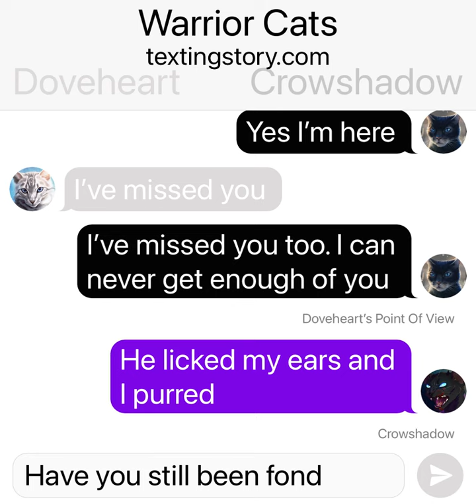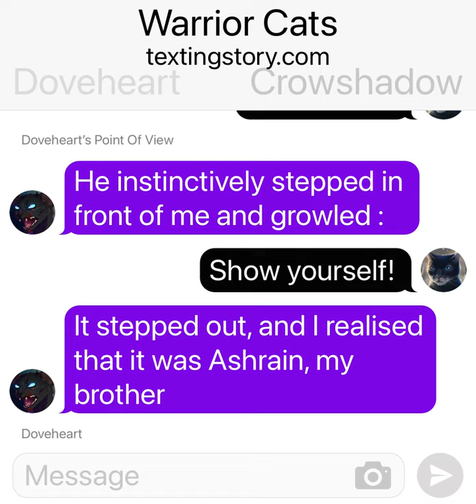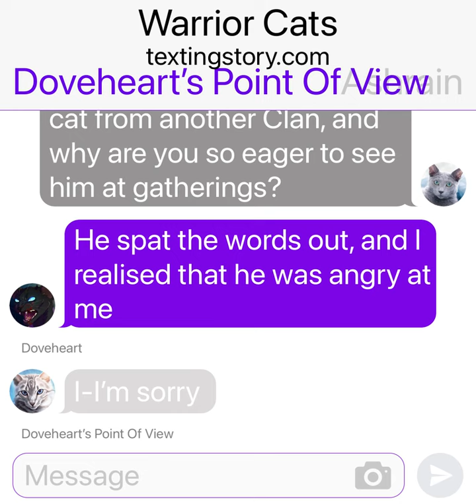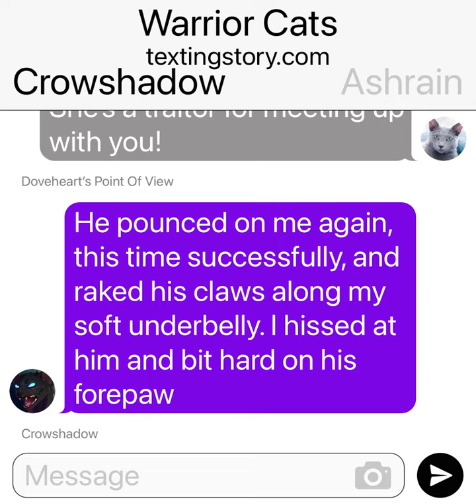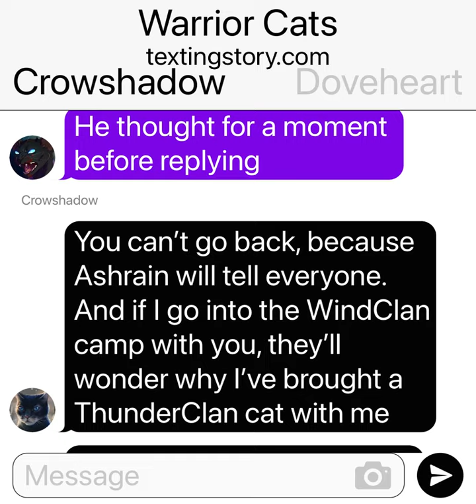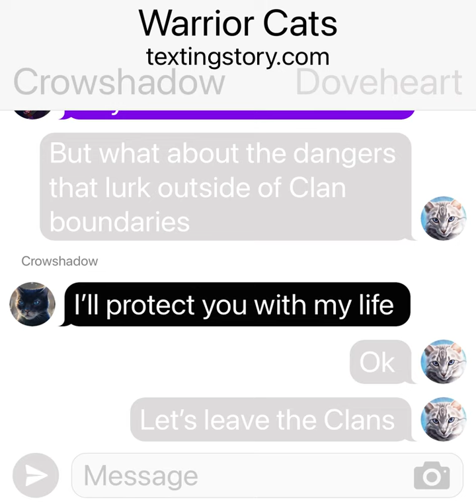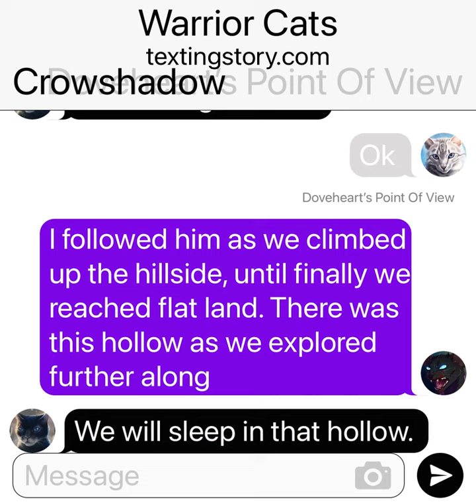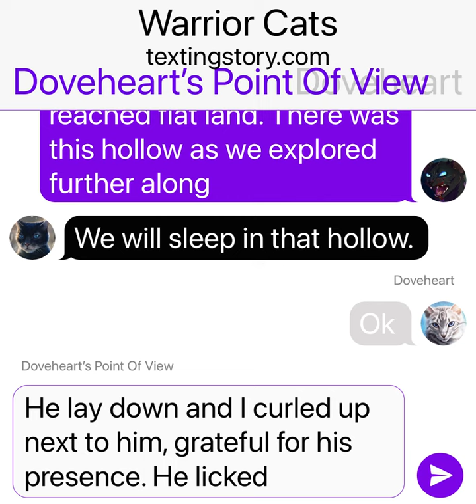Leaving The Clans… | Dovestar’s Story | Part 15